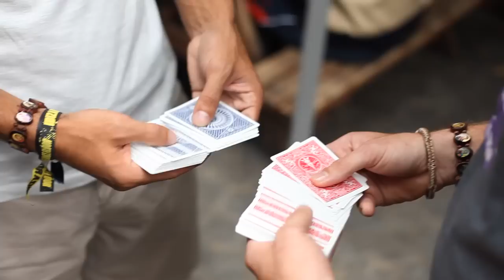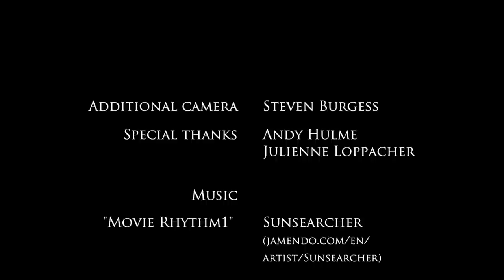London Magician | Showreel | Fergus Flanagan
London magician Fergus Flanagan performing on the streets of South Bank | Shoreditch | Soho | Canary Wharf | Bank | For more details head